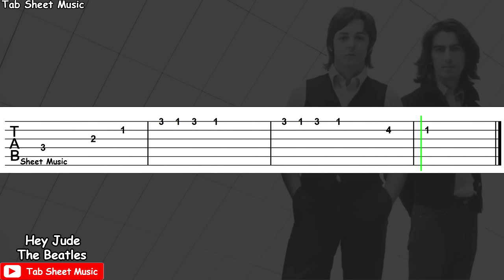The Beatles - Hey Jude Guitar Tutorial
The Beatles Guitar Tutorial

Song: Hey Jude
Performed by: The Beatles